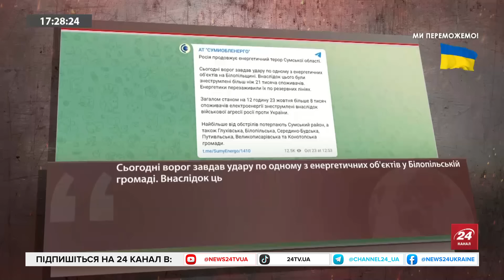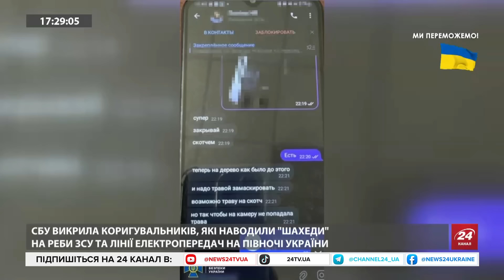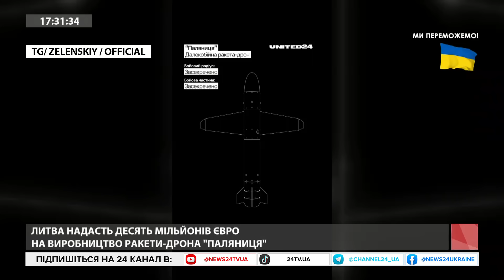💥 Теракт у країні НАТО! Є загиблі. Атакували ВАЖЛИВЕ підприємство. Війська КНДР уже КИДАЮТЬ на фронт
– У середу, 23 жовтня, у столиці Туреччини Анкарі стався теракт на об'єкті аерокосмічної компанії. Є загиблі та поранені. Нападники намагалися проникнути на об'єкт через КПП, проте зіткнулися зі співробітниками охорони, після чого пролунала стрілянина і звук вибуху.
– Україна зафіксувала переміщення військ Північної Кореї з тренувальної бази на Далекому Сході вглиб території Росії. Про це заявив очільник Центру протидії дезінформації при Раді нацбезпеки і оборони Андрій Коваленко.
– Інститут вивчення війни (ISW) повідомляє, що Росія, напевно, скористається самітом БРІКС як можливістю створити механізми для посилення своїх військових дій в Україні.
– Лідер КНР Сі Цзіньпін сказав російському диктатору Володимиру Путіну, що міжнародна ситуація охоплена хаосом, але стратегічне партнерство Пекіна з Москвою є силою стабільності на тлі найзначніших змін за останнє століття.
Детальніше про саміт БРІКС, а також вибори у США ведуча Ольга Білан поговорила із директором програми "Північна Америка" Ради зовнішньої політики "Українська Призма" Олександром Краєвим.